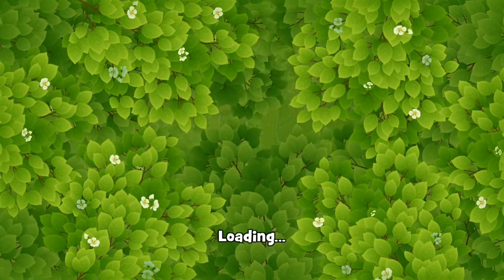Gardenscapes best level 1359 & level 1360/Gardenscapes is a garden designing free android & ios game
Welcome to Gardenscapes level 1359 & level 1360...Gardenscapes is a Garden designing free android & ios game,where diffrent types of things can be seen,like flower plants,waterfall,diffrent types of pet etc.
Many new friends can be made by playing this game.The main character of this game is Austin.The other characters help Austin to make his  garden.

1) Garden with exclusive structure like broken fountains, colourful flower plants,myssterious mazes and many more.
2) Loveable all in one gameplay with swap and match,restore and decorating the garden and also one can enjoy a novel storyline.
3) Different characters one can make friends with
4) Thousand of unique match-3 levels
5) An adorable pet that always cheer everyone up.
7)A community that comes first become neighbors with Facebook friends.

Gardenscapes is free to play, though some in-game items can also be purchased for real money.
If you don't want to use this option, simply turn it off in your device's "Restrictions" menu.

Filmora video editor
*And Most,most,most favorite person is my favorite(YouTube)..Big thanks YouTube..